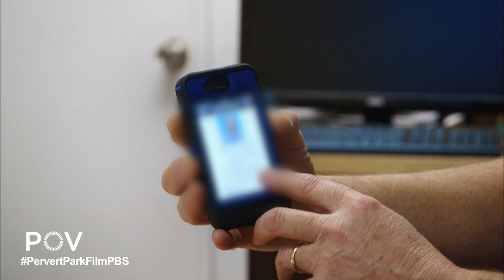Pervert Park documentary film clip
A look at the rules and laws that dictate the lives of Florida Justice Transitions residents' lives, and an introduction to Jaime.